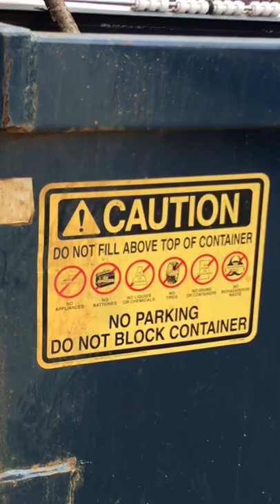Raccoon Rescue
I was delivering race cars to Road Atlanta when I noticed a raccoon trapped in a trash can. (I guess that's why they call them Trash Pandas.) So I put a stick in the trash can so he could use it to climb out. When I came back about an hour later with another race car delivery, he was gone. Guess my stick/ladder worked!